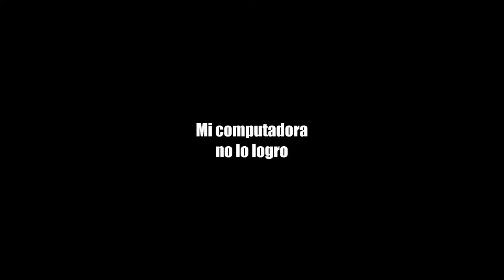El LAG?! Border lands 2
Mi puta compu me fallo...